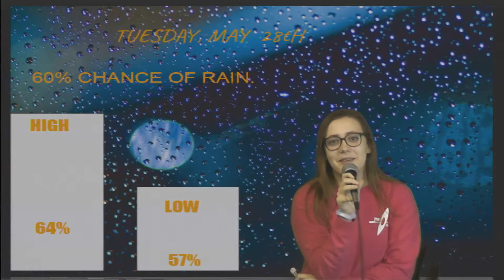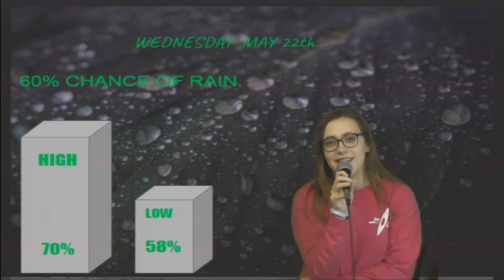Daily Buc South 5 28 19